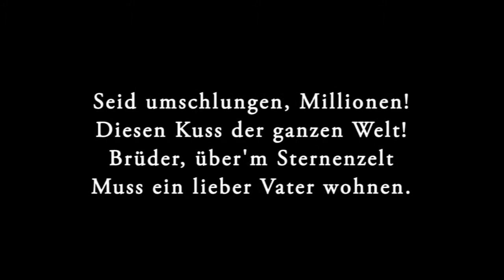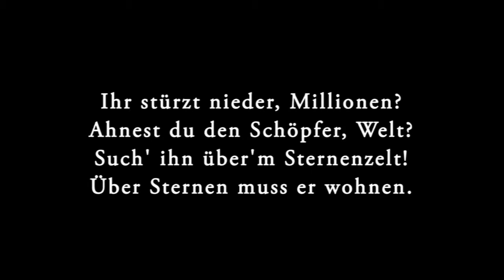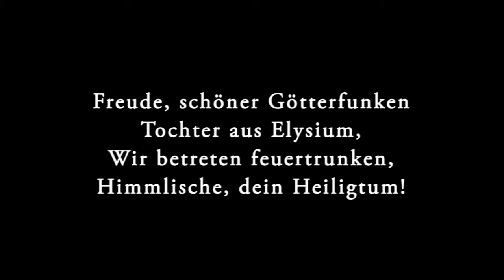" Orient meets Occident Program " - Best Rehearsals June, 17th, 18th, 19th 2014 (II)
These are the second part of best rehearsals recorded from the workshop of the 9th symphonie of Beethoven which took place in 17th, 18th and 19th of June 2014.